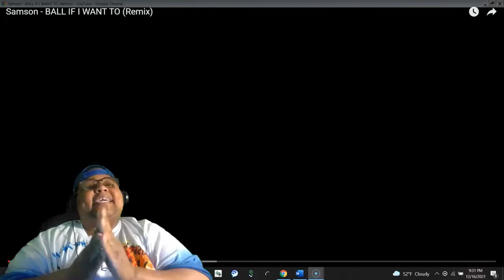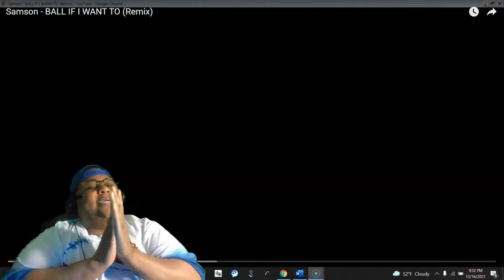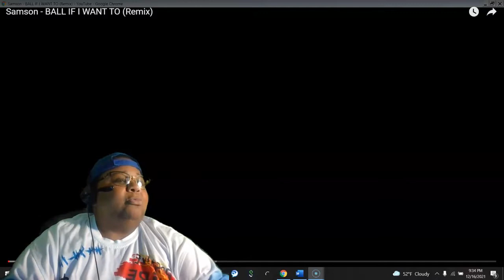SAMSON - BALL IF I WANT TO (Remix) REACTION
SAMSON - BALL IF I WANT TO (Remix) REACTION REACTMAS 17